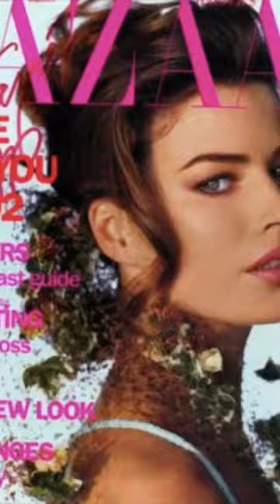Carre Otis | full video on my channel | Subscribe 🙏🌸